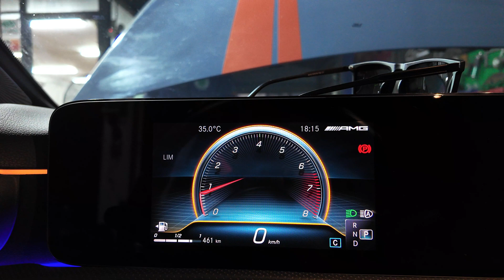Mercedes A35 AMG OFF CAT sau khi lên Full Ống Xả, thêm BẮP RANG BƠ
🔗Mercedes A35 AMG sau khi lên hệ thống ống xả Full từ Macro, Passio Tuning đảm nhận khâu tắt Catalyst và thêm hiệu ứng bắp rang thể thao cho xe.